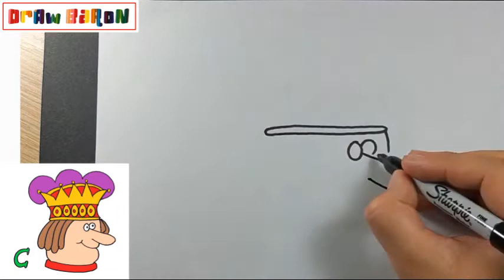How to draw easily a CROWN Step by Step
DrawBaron

Како цртати
ho hohela joang
ڪئين ٺاهيو
வரைவது எப்படி
jak kreslit
ఎలా గీయాలి
nasıl çizilir
як намалювати
indlela yokudweba
indlela ukudweba
እንዴት እንደሚሳል
كيف ترسم
Ինչպես նկարել
necə çəkmək
nola marraztu
কিভাবে আকে
як маляваць
kako crtati
как да рисувам
ಹೇಗೆ ಸೆಳೆಯುವುದು
com dibuixar
сурет салу
sa unsa nga paagi aron sa pagkalos
mmene kudzatunga
如何画
如何畫
nzira yekukwevera
කොහොමද අඳින්නේ
그리는 방법
kako nacrtati
çawa bikujin
hvordan man tegner
ako kresliť
kako narisati
Kiel desegni
kuidas joonistada
Paano Gumuhit
kuinka piirtää
como deseñar
sut i dynnu
როგორ დავხატოთ
איך לצייר
hogyan rajzolj
esi ise
ווי צו ציען
cara menggambar
描く方法
cara nggambar
របៀបគូរ
ວິທີການແຕ້ມ
duci
kā zīmēt
kaip piešti
wéi zeechnen
како да црташ
എങ്ങനെ വരയ്ക്കണം
kif tfassal
me pehea ki te utu
कसे काढावे
хэрхэн зурах
څنګه رسم
چطوری طراحی کنیم
jak narysować
ਕਿਵੇਂ ਖਿੱਚਣਾ ਹੈ
кантип тартат
cum să atragă
как нарисовать